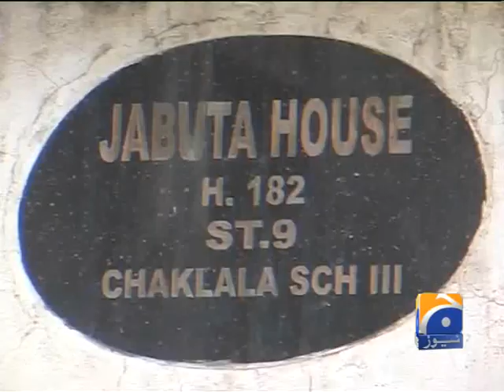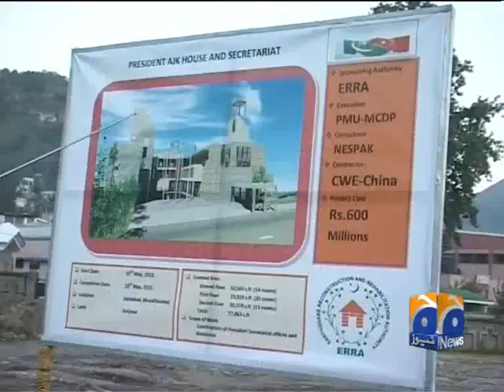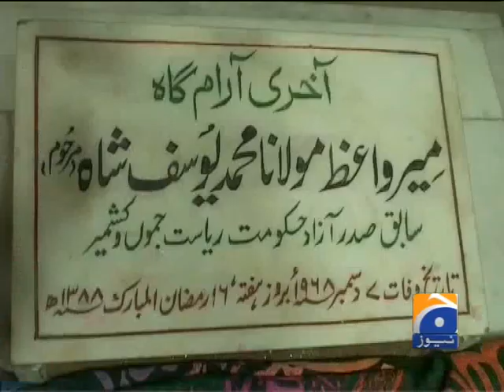Aik Din Geo Ke Sath-28 Jun 2013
Host Sohail Warraich spend a day with Sardar Muhammad Yaqoob